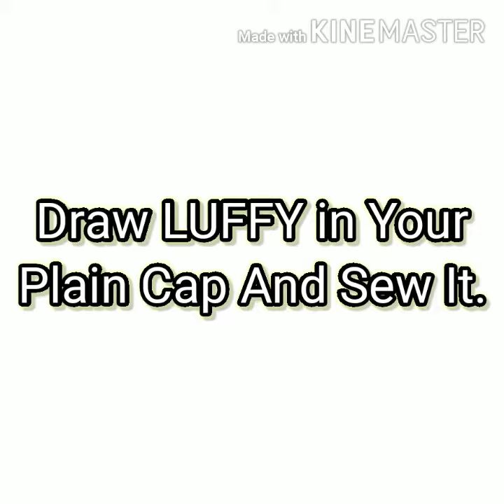CAP LUFFY DIY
This Is What Happen When Luffy Hit Me..
My DIY Luffy On My Cap
One Piece ❤️